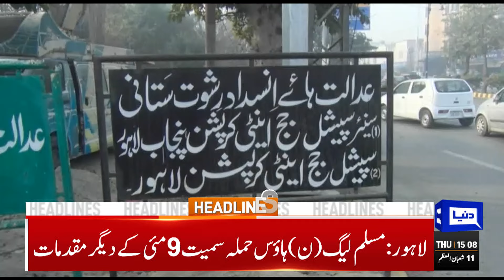Dunya News Headlines 03:00 PM | Commissioner Rawalpindi Statement | PPP PMLN Dea l 22 FEB 2024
US urges Pakistan to 'respect freedom of association and expression'

PTI to hold intra-party elections on March 3

Man 'involved in malicious campaign' against CJP Qazi Faez Isa arrested

Interim bails of PTI founder's sisters extended in May 9 cases

LHC suspends notification of fixing drug prices

Nazir Naji laid to rest in Lahore

PTI candidates for reserved seats fail to submit returns as deadline expires